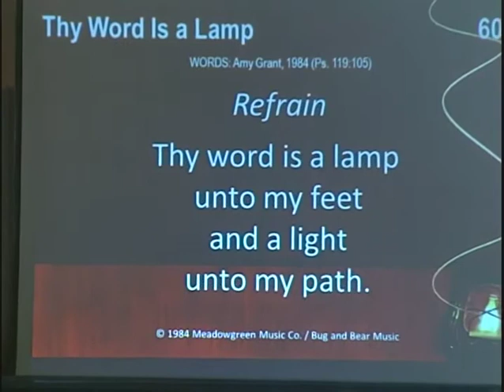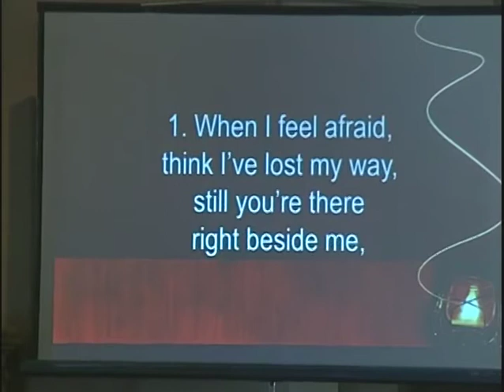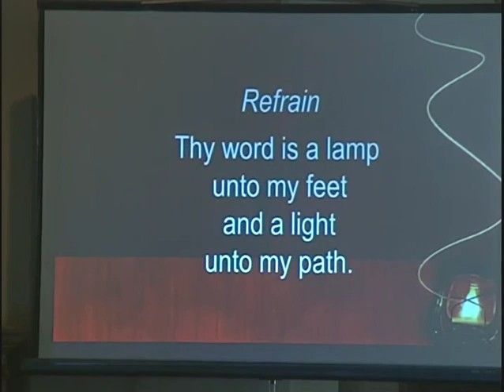July 16th Pt. 1